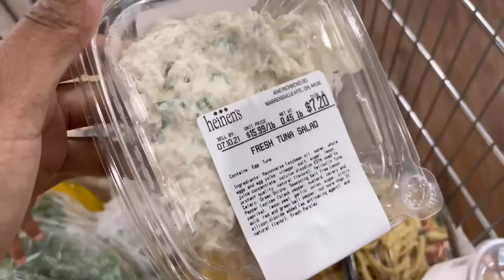Living for Nights like this| Poetry Night and Spa Pedicure Issa Vlog